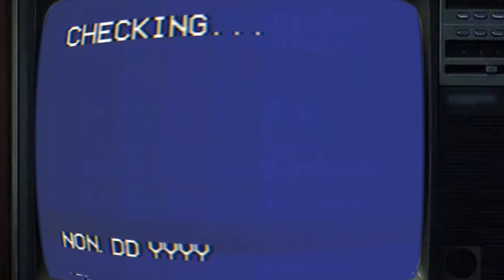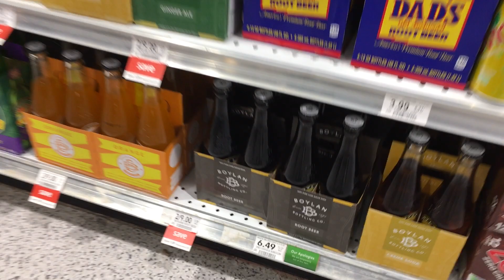Wilderness Survival 2 | With Grizzly Bare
I'm so sorry this took forever to come out but it's here now.
CREDITS:

Local Elevator

OUR OTHER CHANNEL
Crackle Music ^